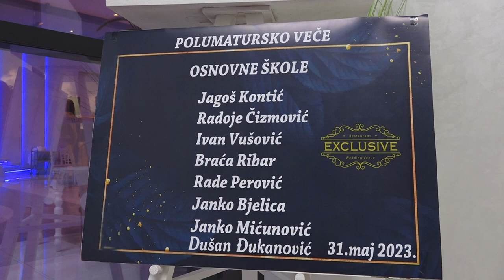POLUMATURSKO VEČE - OSNOVNE ŠKOLE NIKŠIĆ - 31. MAJ 2023